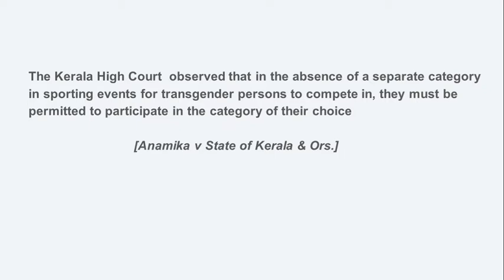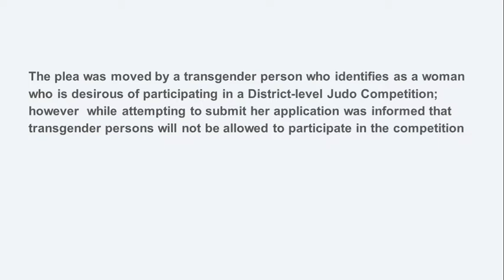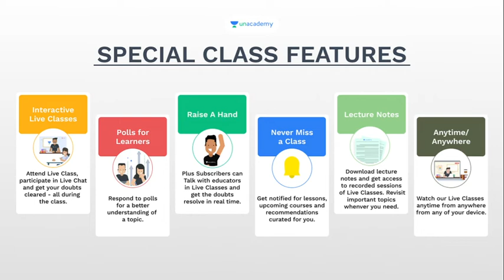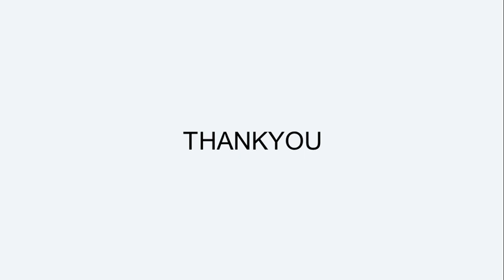Transgender Persons right to Participate In Sports In Gender Of Their Choice|| Recent Judgment